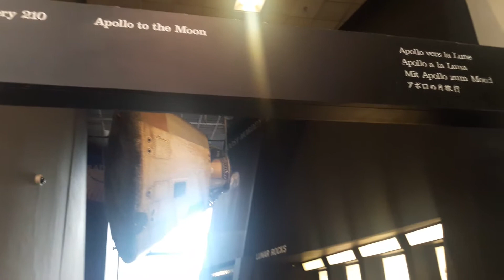WASHINGTON DC 2017 - APOLLO 11 TO THE MOON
Gallery 210 (National Air and Space Museum)